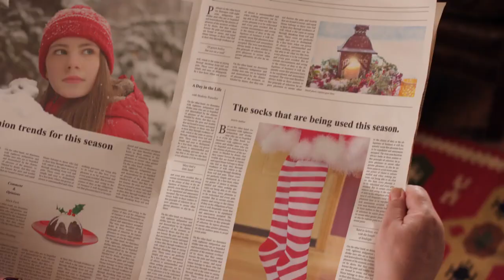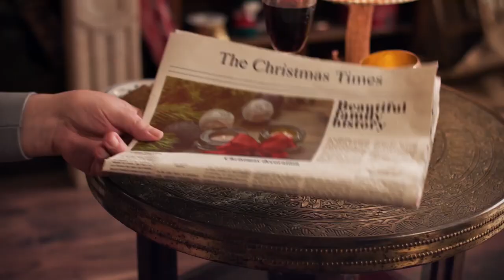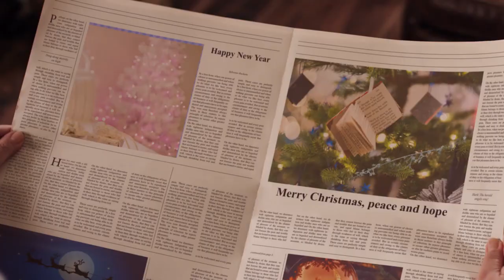Calvin Harris josh pan